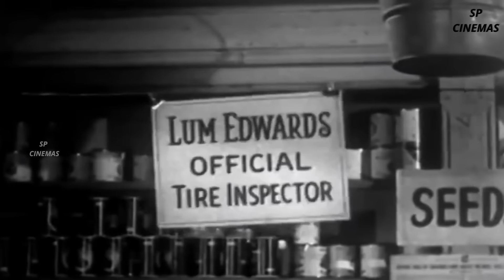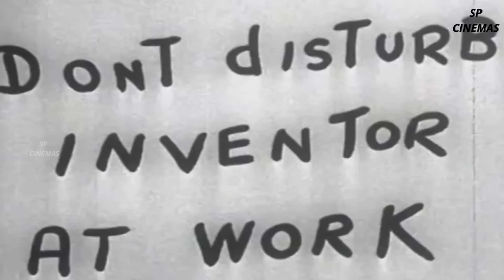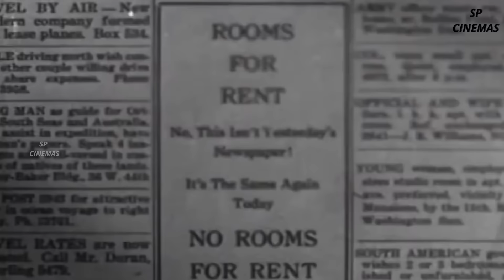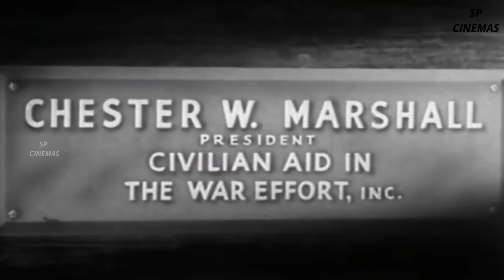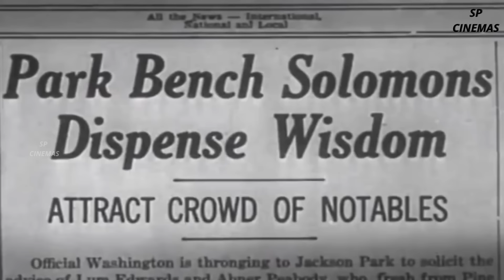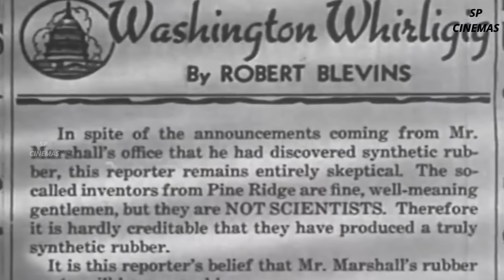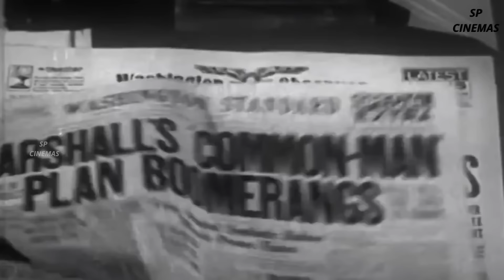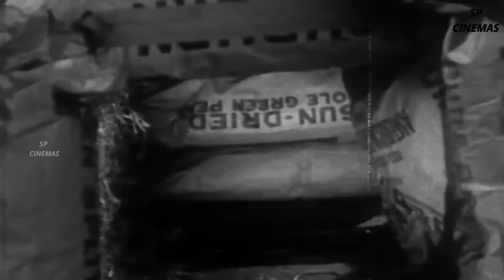So This Is Washington | Comedy Film | Chester Lauck | Norris Goff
Step Back in Time: Exploring 'So This Is Washington' (1943) Hollywood Movie Review! 📽️"
Embark on a nostalgic journey through history with our review of the classic Hollywood gem, "So This Is Washington" (1943)! 🎬✨ Join us as we delve into the heartwarming tale set against the backdrop of wartime America, filled with laughter, patriotism, and timeless charm.

🎥 Plot Overview:
Get ready to be transported back to 1940s America as we unravel the storyline of "So This Is Washington." Follow the adventures of our lovable characters as they navigate the quirks and challenges of political life in the nation's capital.

🇺🇸 Patriotic Spirit:
Experience the patriotic fervor that permeates every frame of "So This Is Washington." From the stirring speeches to the heartfelt moments of camaraderie, this film captures the essence of American resilience and unity during wartime.

😄 Heartwarming Humor:
Discover the comedic brilliance that has made "So This Is Washington" a timeless classic. From clever wordplay to slapstick antics, the humor in this film is sure to leave you smiling from ear to ear.

👏 Stellar Cast and Performances:
Dive into the performances that bring the characters of "So This Is Washington" to life. From the lead actors to the supporting cast, each portrayal is filled with nuance, charm, and undeniable talent.

🎬 Directorial Excellence:
Explore the director's vision and skill that breathe life into this heartwarming tale. From the meticulous attention to detail to the seamless blend of comedy and drama, "So This Is Washington" is a testament to cinematic craftsmanship.

🎶 Memorable Music and Soundtrack:
Immerse yourself in the nostalgic melodies of the 1940s with the memorable music and soundtrack of "So This Is Washington." From toe-tapping tunes to soul-stirring orchestral scores, the music in this film adds an extra layer of magic to the viewing experience.

🌟 Timeless Appeal:
Discover why "So This Is Washington" continues to captivate audiences decades after its release. Whether you're a history buff, a fan of classic cinema, or simply in search of heartwarming entertainment, this film has something for everyone.

🔍 Exploring Themes and Messages:
Join us as we delve deeper into the themes and messages woven throughout "So This Is Washington." From the importance of friendship and loyalty to the power of perseverance in the face of adversity, this film offers insights that resonate across generations.

Get ready to relive the charm and nostalgia of 1940s Hollywood in this timeless cinematic treasure! 🍿🎉